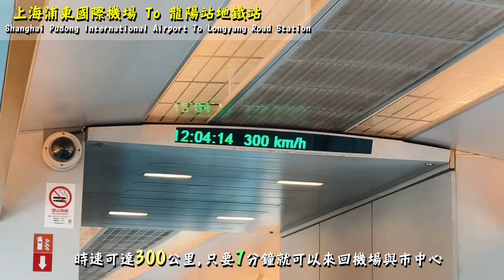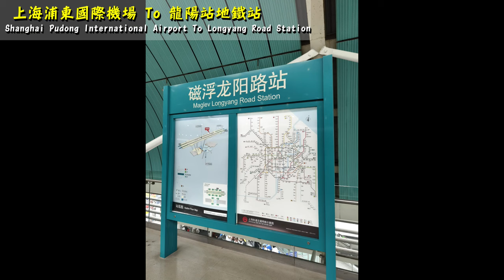上海磁浮列車~時速300公里，一定要來坐看看~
由上海浦東國際機場 到 龍陽站地鐵站的「上海磁浮列車 Shanghai Maglev Train」，時速可達300公里，只要7分鐘就可以來回機場與市中心。

全長約29.863公里,單程票成人50元人民幣，學生25元人民幣，出示「機票」或「上海公共交通卡」的方式付款，可以有8折的優惠價格~

上海磁浮列車營運時間為早上6點45分至晚上9點42分，發車間隔約15~20分鐘。